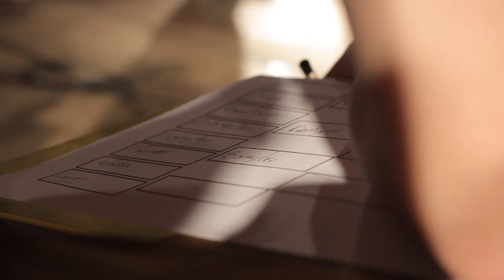Trailer | Battle Beatbox Masterz & 7 To Smoke Le Vigan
Organisés par l'association Da Storm en collaboration avec le Comité de diffusion du Pays Viganais et la ville du Vigan dans le cadre du festival « l'Echappée Belle ».

Vainqueur Beatbox - Beatness

Vainqueur 7 to smoke - Jawad (All Style)

2014